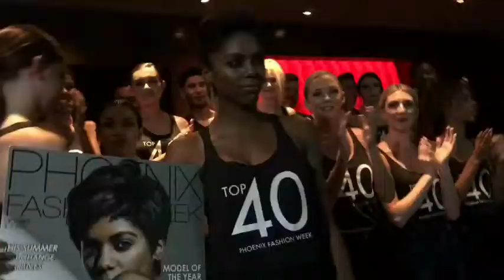The Print Challenge 2017 - Trailer #2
COMING TO A RUNWAY NEAR YOU
A behind-the-chic look at this year's 2017 ModeloftheYear Print Challenge.

Powered by PHXFW, The Phoenician and Muze Beauty

Photographers: Romen Cole + NBMA Photography

Styled by
Ashley Paige
Fanny PHX
Jessica Fierro
Nuvia MAGDAHI

Video by Niya DeGroat Henry